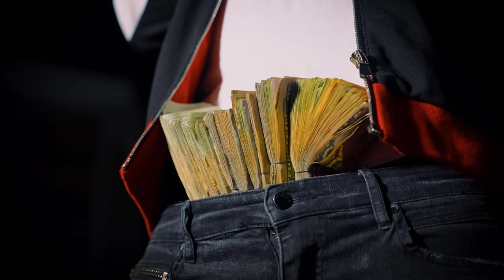D-Mane "My Flow"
D-Mane